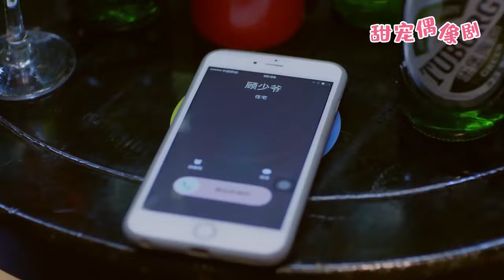心機姐姐為取代妹妹嫁入豪門，竟派人強姦自己的親妹妹，卻不知她丈夫是隻手遮天的集團掌權人！《顧總的替身白月光21》chinesedrama